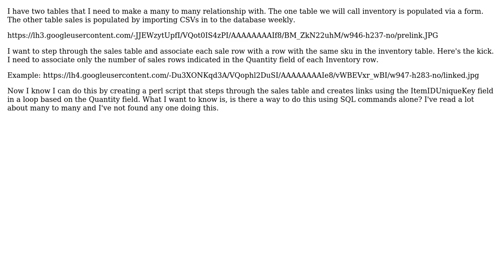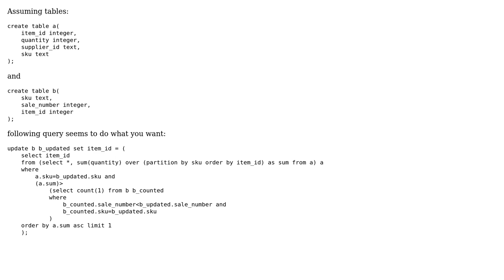Creating a many to many in postgresql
With thanks & praise to God, and with thanks to the many people who have made this project possible! | Content (except music & images) licensed under CC BY-SA | Music | Images & others | With thanks to user Radek Postolowicz user joshw and the Stack Exchange Network Trademarks are property of their respective owners. You are responsible for your own actions.